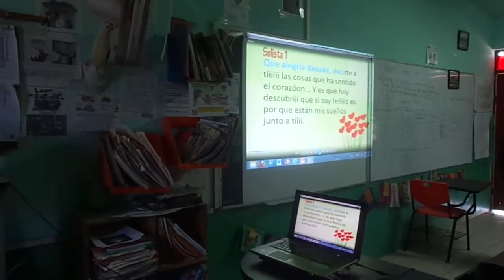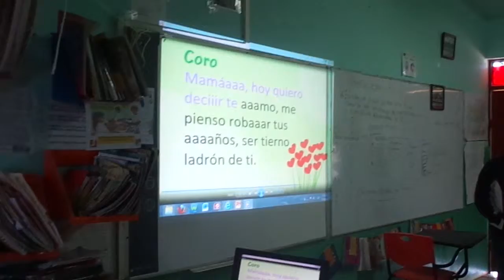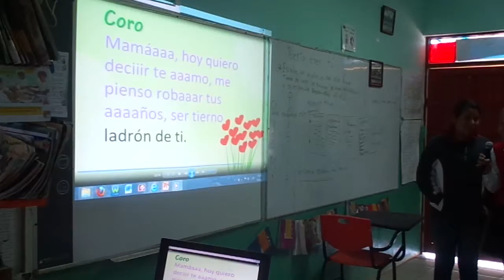MAH02209 ENSAYO DE CANCIÓN "A MI MAMÁ" POR ANA JOCABET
ANA JOCABET Y EL CORO DEL GRUPO DE SEXTO B EN PLENO ENSAYO DE LA CANCIÓN "A MI MAMÁ"... LE PUSIERON  MUCHAS GANAS A PESAR DE SER EL PRIMER  ENSAYO... MAS ENSAYOS Y LES VA A SALIR MUCHO MEJOR... YO SE LOS ASEGURO... OKEY... ATTE...EL PROFR. OSCAR CUEVAS REYES.